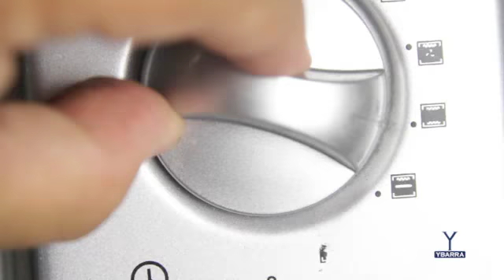Gratinar con Mayonesa Ybarra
Aprende de una forma rápida a gratinar Mayonesa Ybarra y sorprende a todos con tus mejores platos.